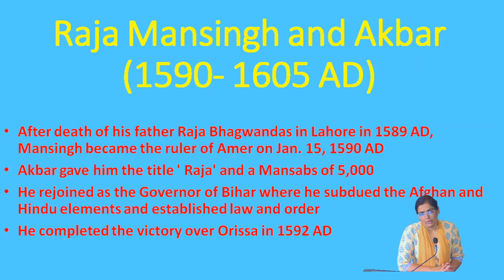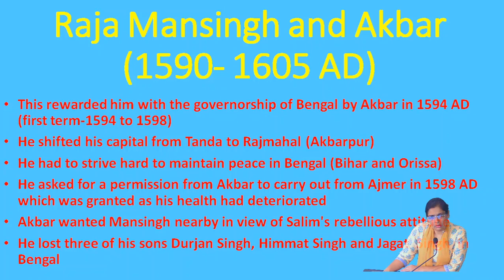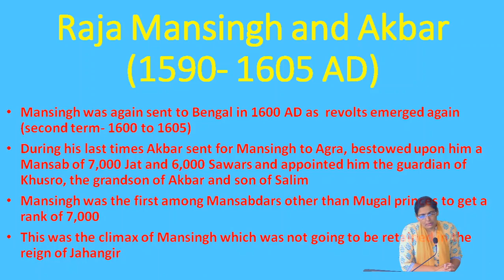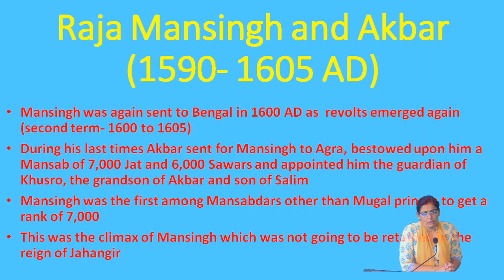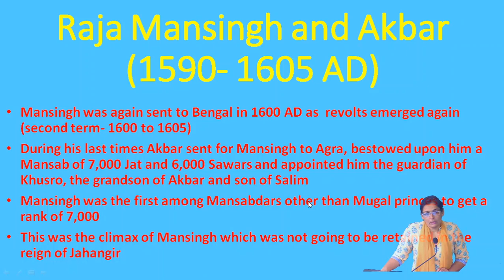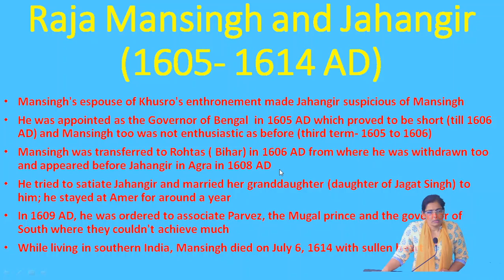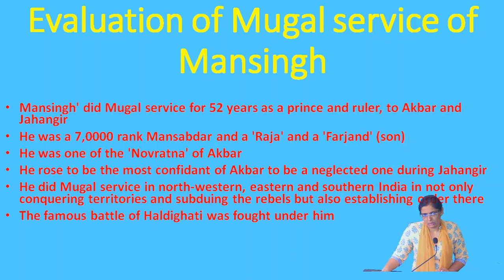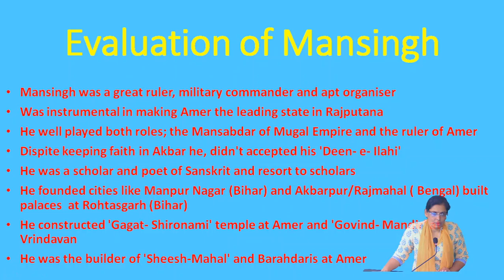Mansingh and Mugal Cooperation-2 by Dr. Savita Choudhary